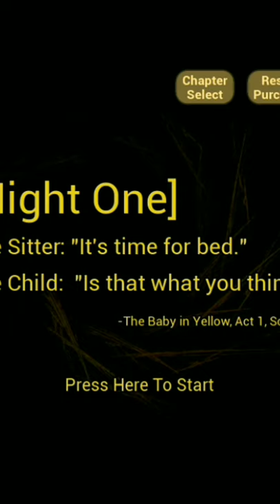The baby in yellow full gameplay in discription box or channel go and watch full gameplay